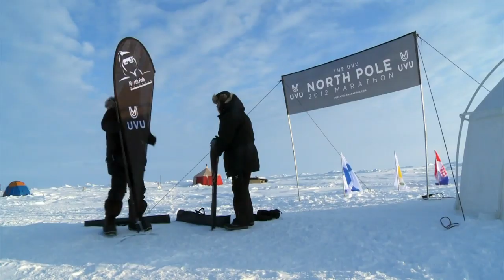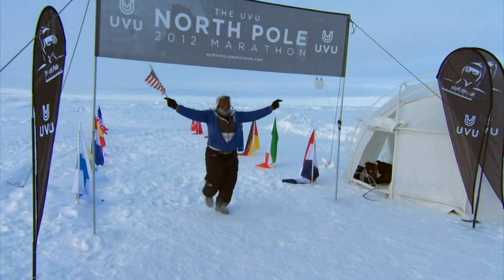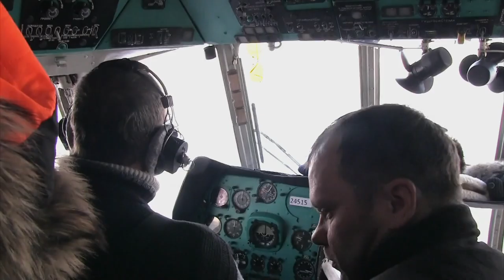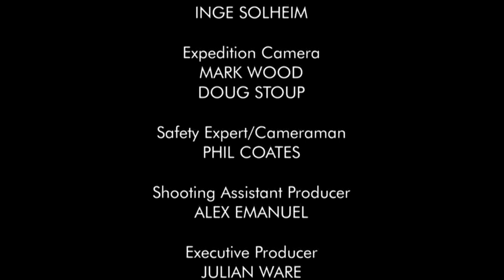Marathon at the NORTH POLE | North Pole Ice Airport: Episode 2 | Reel Truth Documentaries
This week, the ice airport plays host to the North Pole Marathon, the coldest race on Earth. The runners face a brutal frozen landscape, sub-zero temperatures and the threat of frostbite. But for one athlete, there is a surprise at the end.

Also travelling to Barneo is solo explorer Mark Wood. Fresh from his trek to the South Pole, Mark is now attempting to complete ‘the last degree’ – a 70-mile journey from 89 to 90 degrees north – totally alone. Surrounded by 500 miles of ice in every direction, Mark’s only link to the outside world will be a satellite phone as he faces isolation, deadly cracks in the frozen surface of the ocean and predatory polar bears.

Elsewhere, a team of American researchers investigate whether the polar ice cap is shrinking. To get the data they need, the scientists must rely on the world-class skills of Camp Barneo's chopper pilots, plus some good-natured bribery.